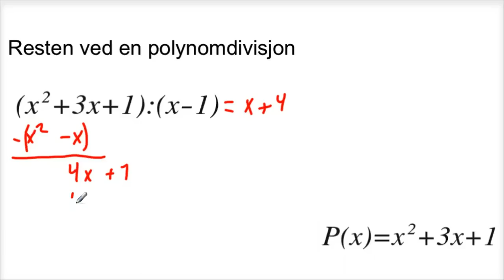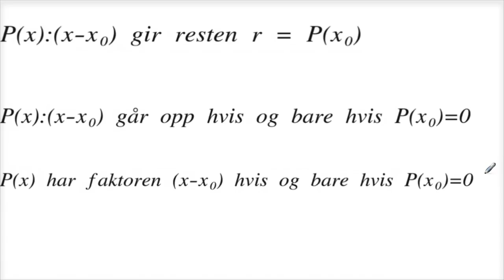Resten ved polynomdivisjon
Polynomdivisjon S2